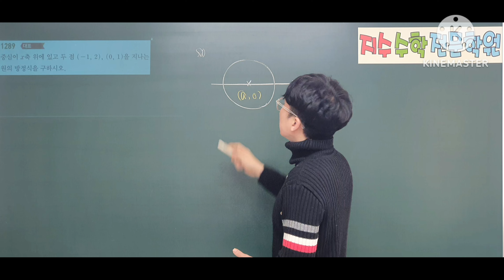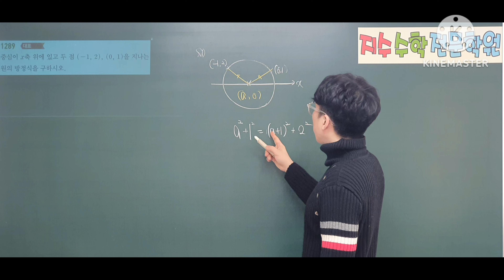쎈수학상 1289